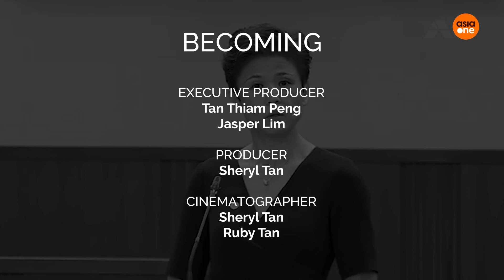Becoming: Poh Li San, the MP who dreamt of becoming an engineer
Sembawang GRC MP Poh Li San is no stranger to taking the road less travelled.
From saving lives as a helicopter rescue pilot, to marching beside the late former president SR Nathan at the National Day Parade, and backpacking around the world, she’s done it all.
We speak to her to find out more about what it takes to be Poh Li San.